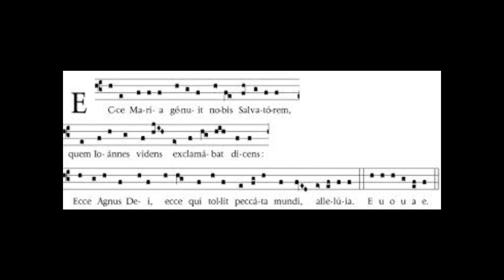ECCE MARIA GENUIT- CORO LICEO LUSSANA